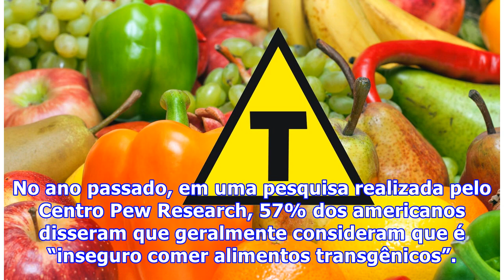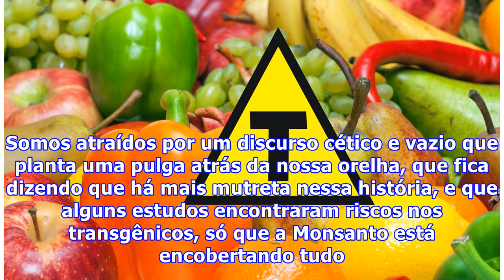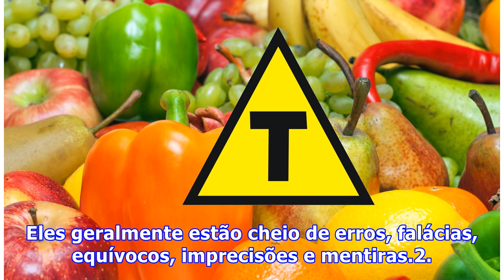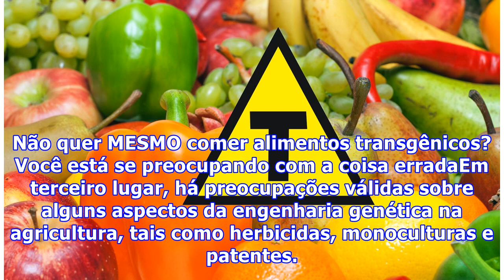É seguro comer alimentos transgênicos?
É seguro comer alimentos transgênicos. Um alimento geneticamente modificado é perigoso? Muitas pessoas parecem pensar que sim. Nos últimos cinco anos, empresas apresentaram mais de 27.000 produtos para o projeto que visa rotular alimentos e produtos que sejam livres de qualquer modificação genética. No ano passado, as vendas de tais produtos, identificados como não transgênicos, quase triplicou. Alguns ambientalistas e grupos de interesse público querem ir mais longe ainda nessa questão. Centena...